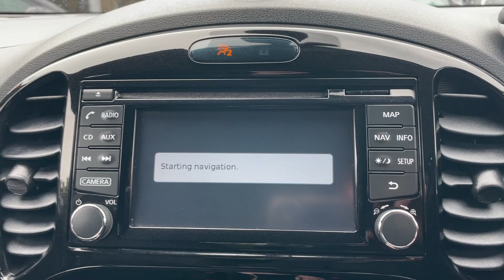Nissan Juke - Walkaround @ FLC